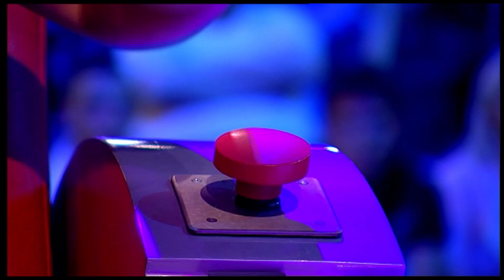Milica Kocić - Nađi me